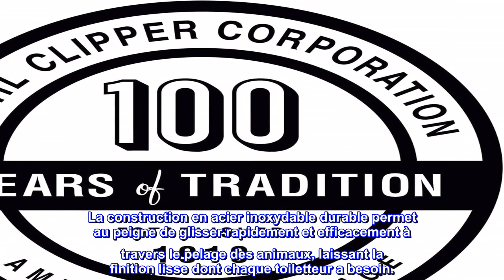Bon produit - WAHL Professional Animal Guide de fixation en acier inoxydable Peigne 5-en-1 Lame amo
Bon produit -  WAHL Professional Animal Guide de fixation en acier inoxydable Peigne 5-en-1 Lame amovible Pet, Dog,

Conçu pour s'adapter aux tondeuses pour animaux de compagnie Arco, Figura, Bravura, Chromado, Creativa et Motion 5 en 1 de Wahl Professional Animal pour le toilettage des chiens, des chats et d'autres animaux.
Le peigne guide de fixation en acier inoxydable à code couleur et facile à glisser offre une longueur de coupe #5, 1/8 pouce / 3 millimètres avec en rouge.
L'ajustement serré du peigne élimine les tracas et le souci de se détacher lors du toilettage de votre chien ou de votre animal de compagnie.
La construction en acier inoxydable durable permet au peigne de glisser rapidement et efficacement à travers le pelage des animaux, laissant la finition lisse dont chaque toiletteur a besoin.
Autres peignes guides de fixation disponibles séparément avec différentes longueurs de coupe pour compléter l'ensemble.
Comprend un peigne guide de fixation avec la garantie de satisfaction de 30 jours de Wahl.
Parfait!
Remplacement parfait pour celui qui s'est cassé lorsque j'ai laissé tomber mon rasoir.